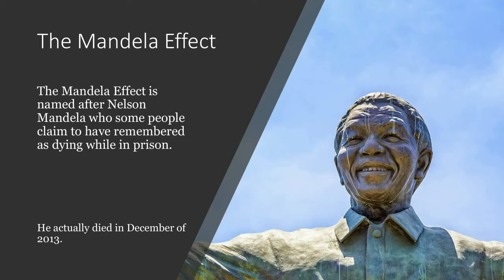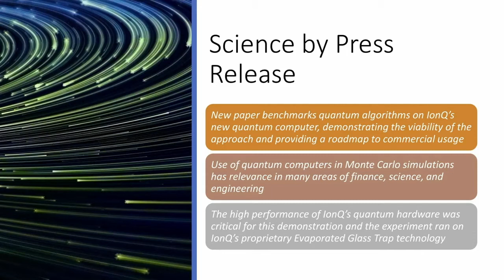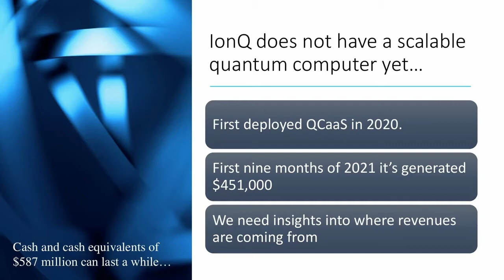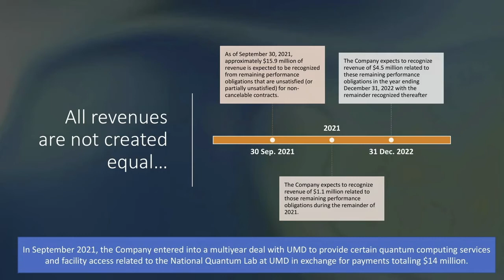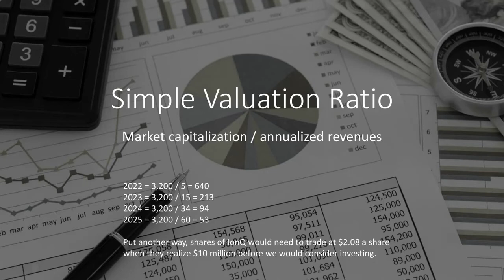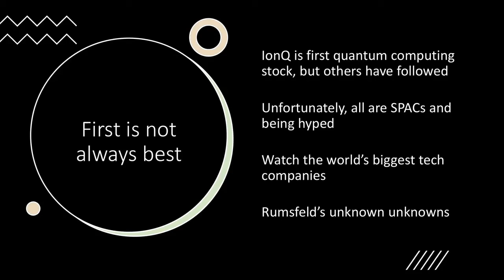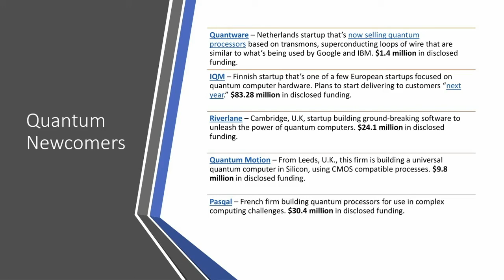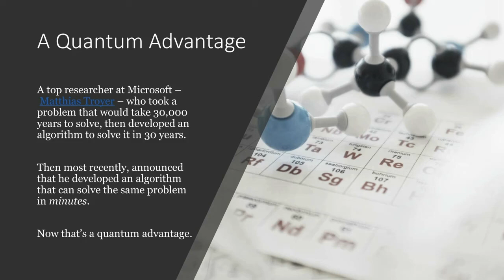Why We're Avoiding IonQ Stock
IonQ stock is the first pure-play quantumcomputing stock and a very promising one at that. There aren’t many alternatives for pure-play quantum computing stocks, certainly none with the credentials that $IONQ brings to the table. Sure, there are tech giants dabbling in quantum computing – Google, Microsoft, Amazon – but they’d hardly be considered quantum computing stocks. IonQ may be the only quantum computing stock there is right now, but that doesn’t mean you should rush to invest in it. As investors, we don’t care if you’re using classical computing, cloud computing, or quantum computing. We just want to see progress made in the form of revenue growth (preferably with a SaaS business model) which shows that you’ve built hardware or software applications that other companies are willing to pay for – qubits or not. We don’t invest in pre-revenue companies, and the same holds true for the quantum computing space, no matter how exciting of a future we’re promised. We’ll be waiting until after IonQ completes their SPAC and some proper regulatory filings are made, then we’ll take another look at the company. Listen to our analysis to find out about IONQ stock, the company that developed the world’s most powerful quantum computer.

0:00 Intro
3:58  Quantum computing progress
6:31 IonQ revenue projection issues
7:31 IonQ’s actual and expected revenues
11:26 IonQ’s valuation
14:06 First isn’t always best
14:50 Competition: big players & newcomers
16:04 The balanced view
17:44 Quantum advantage: software or hardware

RESEARCH PIECES USED IN THIS VIDEO:
1. IonQ – A Publicly Traded Quantum Computing Stock
2. Quantum Computing Stocks Are Having a Moment